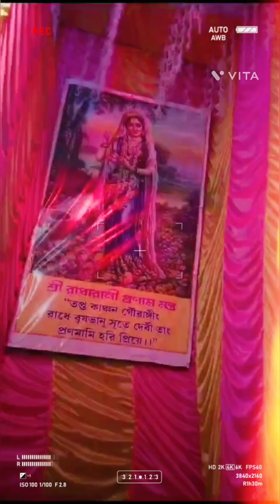Laxmi Puja 2023🥰❤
My Phone

My Selfie Stick

My Mic

Your Quaris:-Laxmi Puja 2023
Puja
Laxmi Puja
Kojjagori